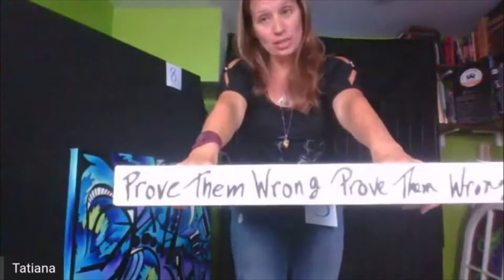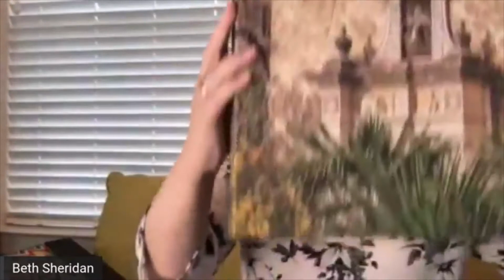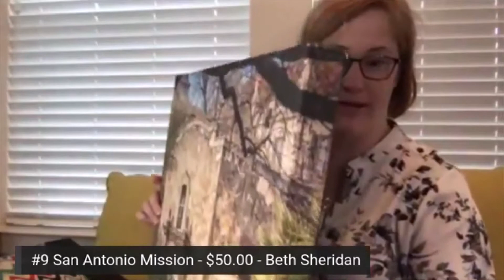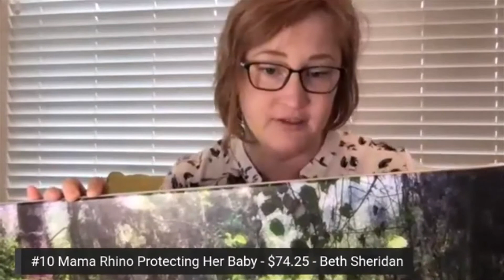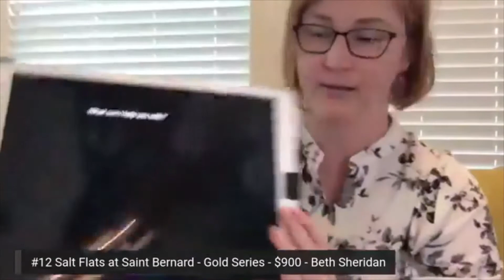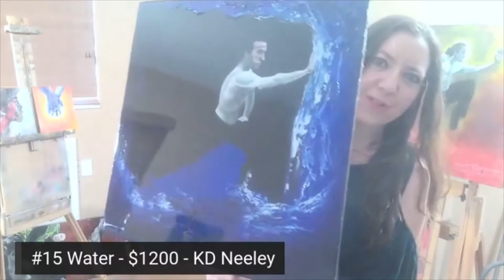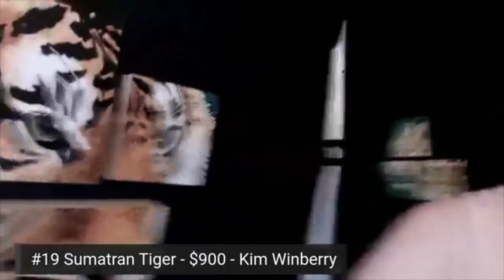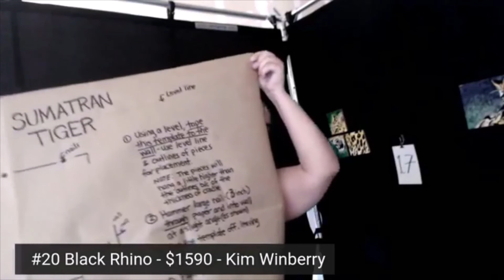Women In Art, The First Virtual Group Show!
This virtual group show features artists Kim Winberry, KD Neeley, Limor Dekel, Tatiana Palivoda, and Elizabeth Sheridan. It was fun! I look forward to doing more of these.